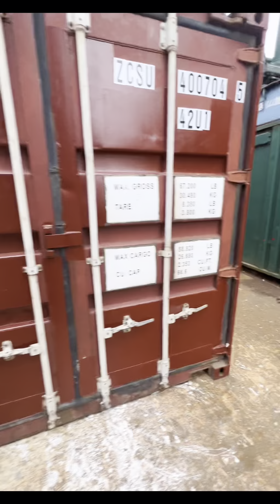16 November 2022